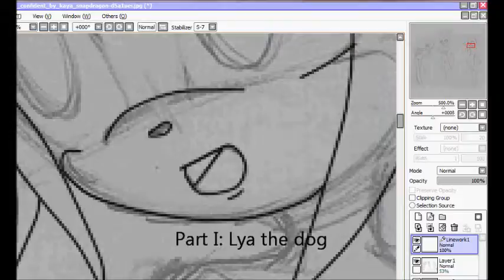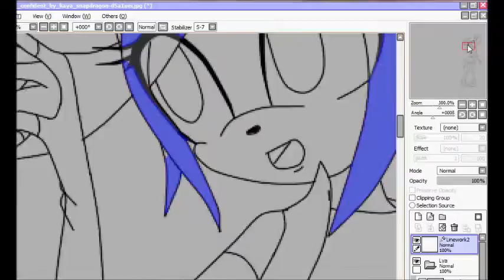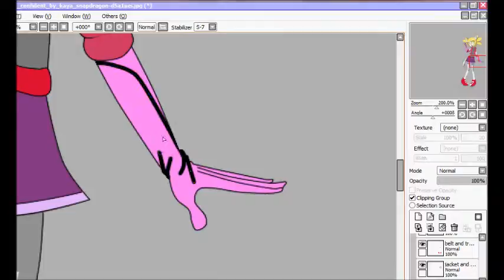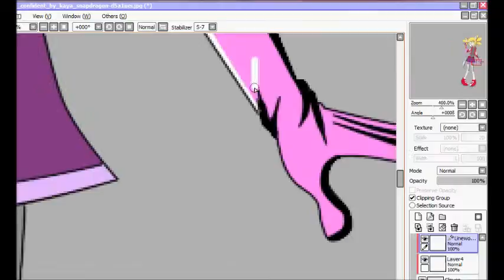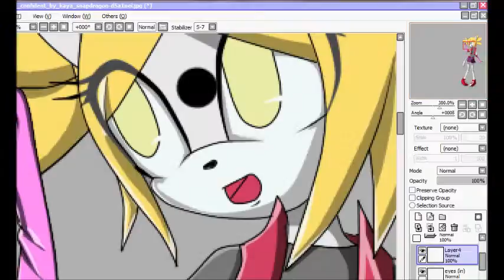Team Dreamers .:part 1:.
Made this in 2h and 10 min, the songs are:
                                                           1-An accent beyond
                                                           2-You will be perfect
                                                                   (both are Portal 2 OSTs)
There were bases involved in making of this and the rest of the characters (for the original base)